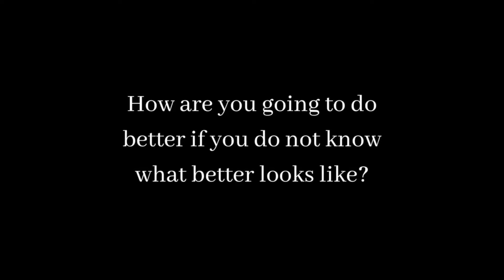James and Carlos continue the discussion about "The Plot to Destroy the Black Family Pt 2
In this episode, James and Carlos continue to discuss the Willie Lynch Letter and its effects on the black family.